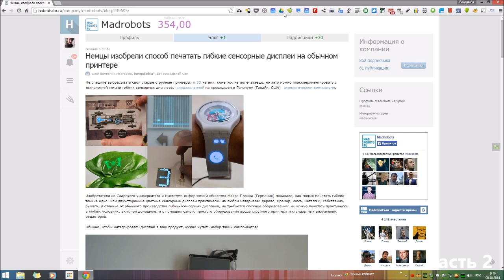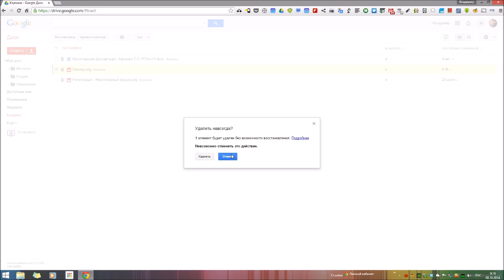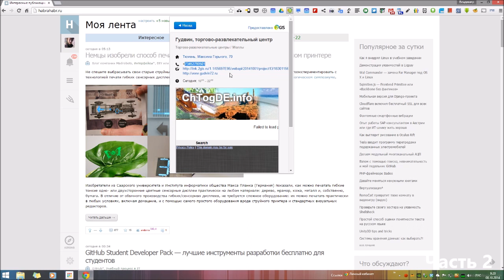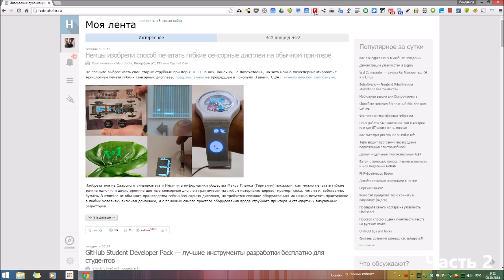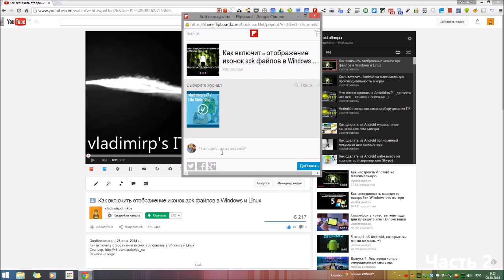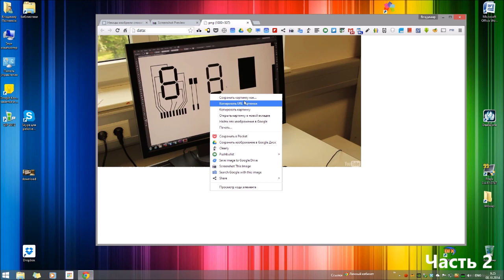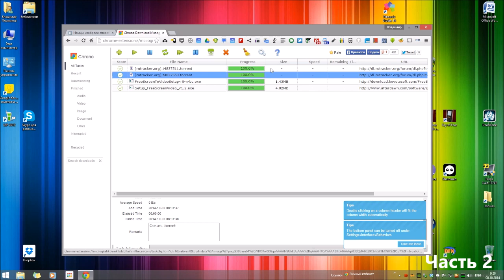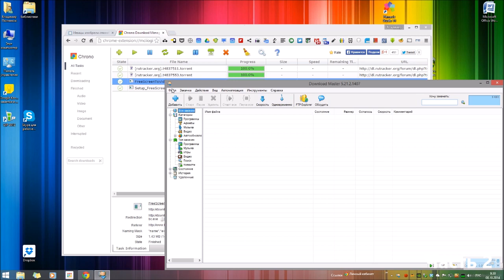Самые лучшие и полезные расширения для интернет браузера Google Chrome # 2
Самые лучшие и полезные расширения для интернет браузера Google Chrome - Часть 2

Представляю вашему внимаю список расширений, которые пригодятся всем и каждому в повседневной жизни:
- Chrono Download Manager v0.5.3 Нет возможности выкладывать новые видеоролики* Пришло сообщение о том, что канал закроют, если будут поступать ещё жалобы. Никак себя "защитить" не могу. Если есть какие-то видеоролики, которые вы добавили в избранное - то качайте* В скором времени они станут недоступны.